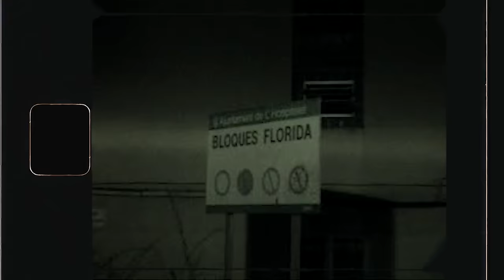KG970 - CÍNICO (VIDEO OFICIAL)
Music Producer: @Kilvertz

KG970 - CÍNICO (PROD. @kilvertz)

Film by  @Puig Films
VFX: @govigovv